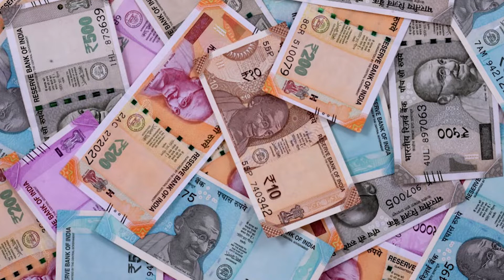Mangosteen Fruit Farming in Malayalam - How to Start Mangosteen Fruit Farming? | Avinash